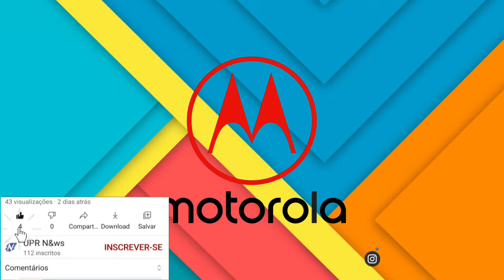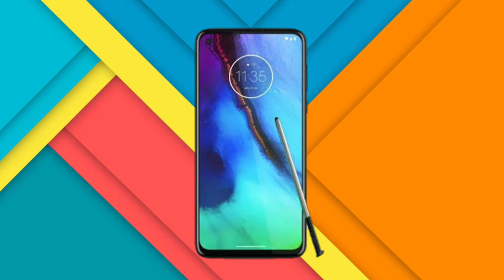Novos Smartphones Intermediários da Motorola.